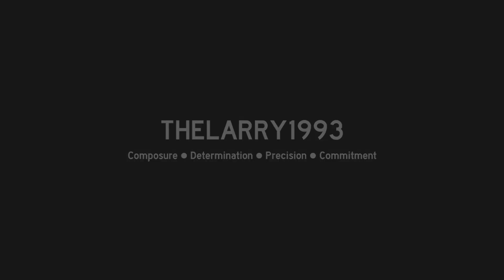VFC 2020 - French Grand Prix | Chaos, Rain and Beer🍺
Hello all and welcome to Round 6 of the 2020 Season at the Curcuit de Nevers Magny-Cours in France.
For me it's the very first French Grand Prix in my Simracing carreer and boy what a chaos ... Just look at it by yourself and you`ll get what I mean.